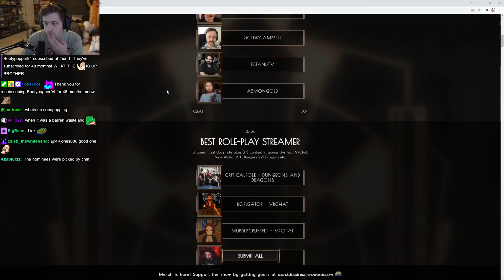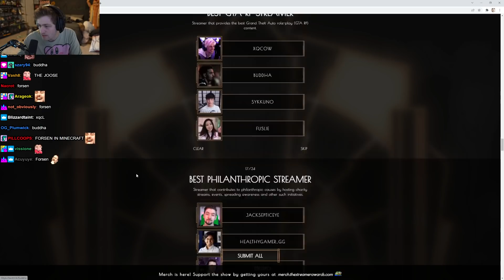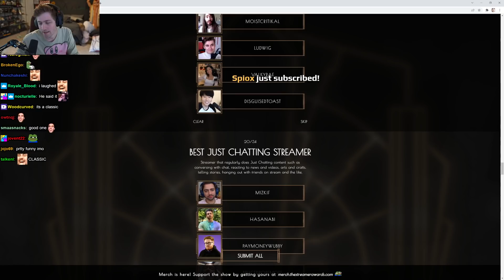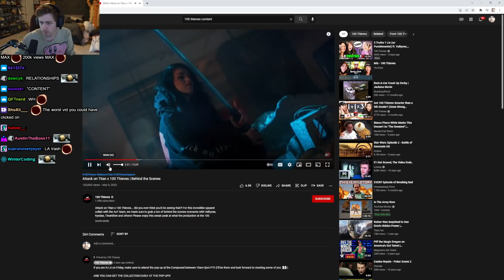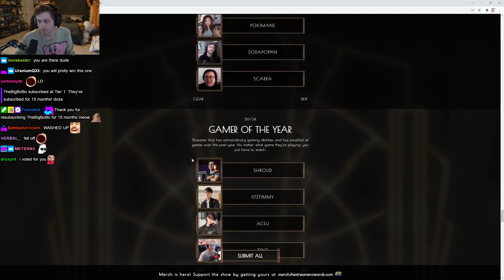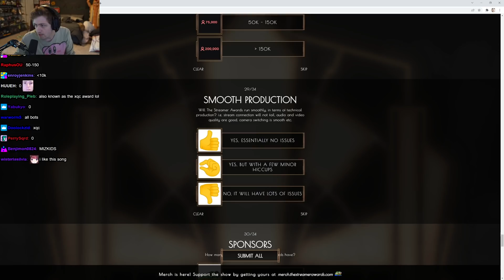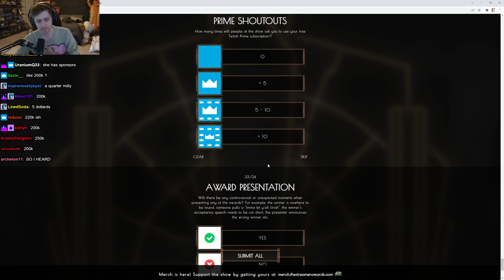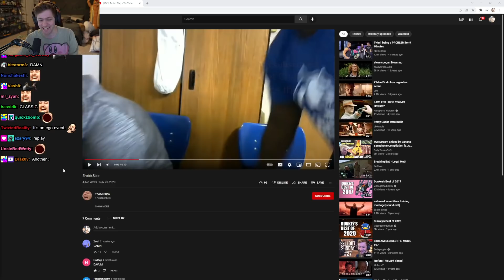Sodapoppin judges THE STREAMER AWARDS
▶ Edited: Daylenn
▶ Produced: Mako
▶ Thumbnail: Blankface